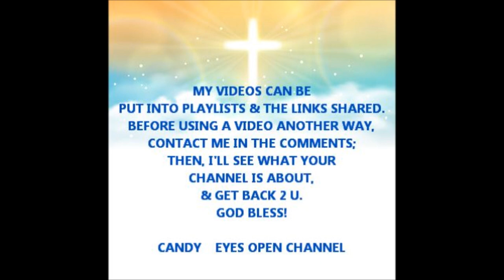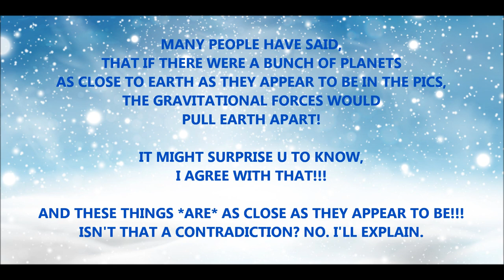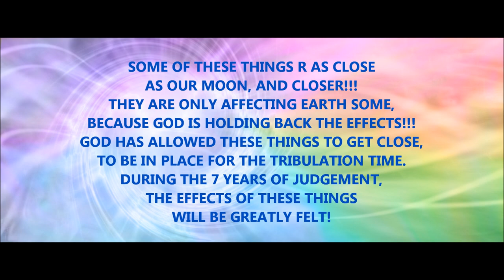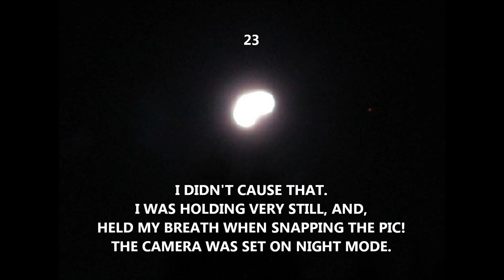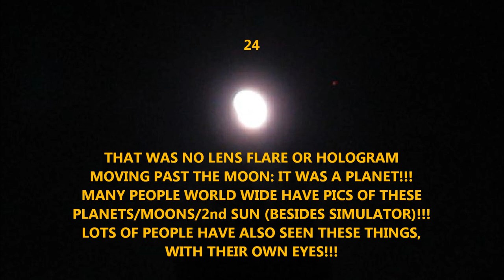THE RED & BLUE KACHINAS -- ARE HERE!!!